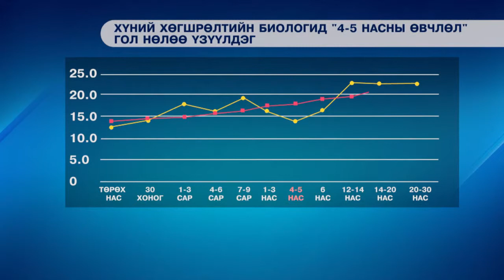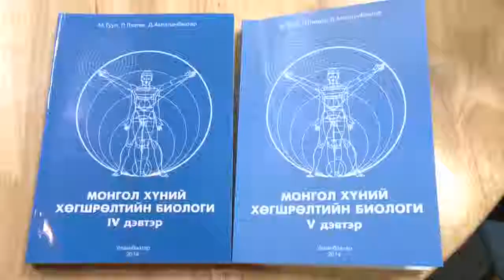C1 Newsroom - Биологийн насжилтын хэрхэн тооцож гаргадаг вэ?